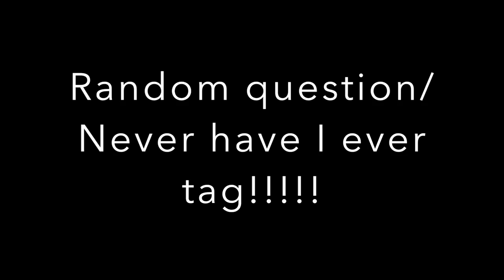Random Questions/Never Have I Ever Tag!!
Ft. (Annie!)